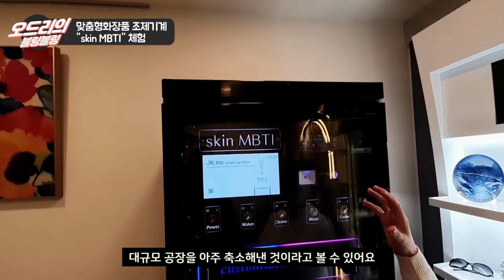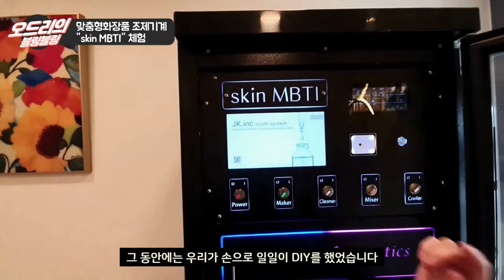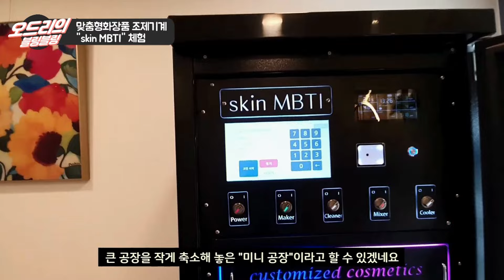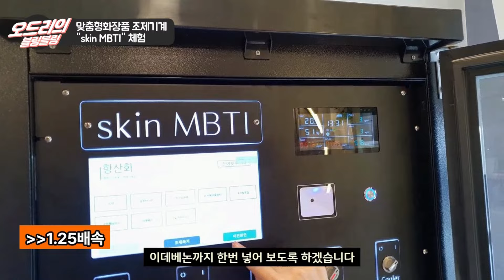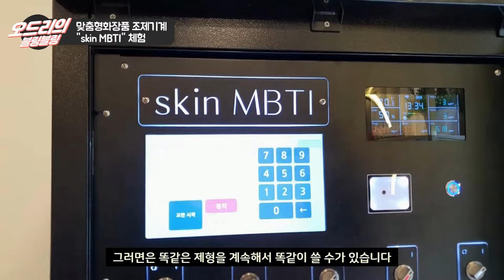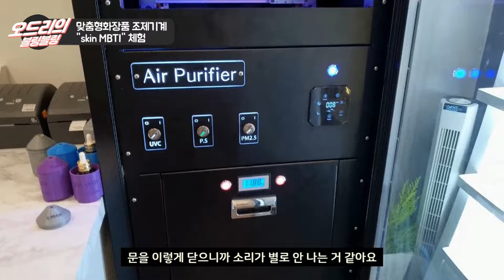skin MBTI, 맞춤형화장품조제기계, 오드리가 직접 체험했어요~~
사람들의 피부타입과 피부고민이 다양해졌는데요~~

소비자들의 이러한 욕구를 충족시키기 위해
맞춤형화장품 조제관리사 국가자격증이 신설되었습니다.

맞춤형화장품조제를 좀 더, 전문적으로 할 수 있는
맞춤형화장품조제기계 "skin MBTI"가 출시되었어요.

궁금한 오드리,  궁금증을 해결하기 위해
맞춤형화장품조제기계  "skin MBTI"가 있는 곳으로 출동했습니다.

기계 사용법, 기계를 이용한 맞춤형화장품등
여러분도 궁금하시죠?

🎬 영상순서
00:00 오프닝
00:03 맞춤형화장품판매매장 "자운"방문
00:27 맞춤형화장품조제관리사와 Q&A
05:45 맞춤형화장품기계 설명
06:48 맞춤형미백크림 조제체험
07:37 기계조작방법 설명
09:37 기계와 연결된 기계설명
10:36 맞춤형미백크림 사용후기
10:45 맞춤형화장품표시사항
12:13 정리
12:55 마무리, 종료

부산, 맞춤형화장품 판매매장 자운 : 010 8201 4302

건강하고 예쁜 피부를 연구하는 화장품전문가 👸
오드리였습니다~~

관련원료와 도구는 천연사랑에서 구매가능합니다.
* 천연사랑, DIY화장품 원료쇼핑몰  ↓*
제형관련과 피부에 맞는 원료 상담은 업무시간에 부탁드려요~~
업무시간 : 9~18 / 점심시간 12:30~13:30

오드리가 궁금하다면 인스타 팔로우해요~~